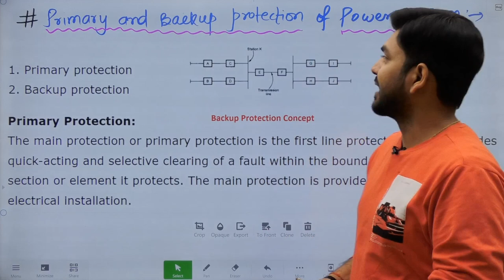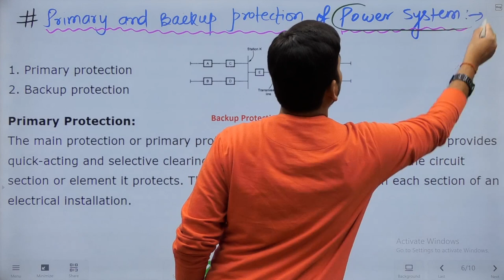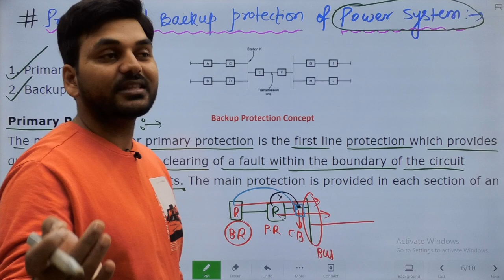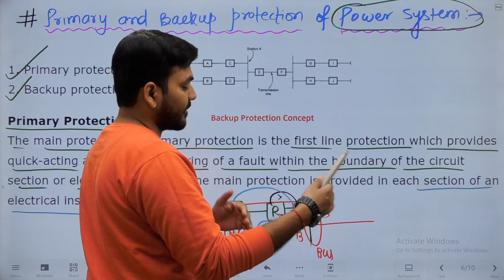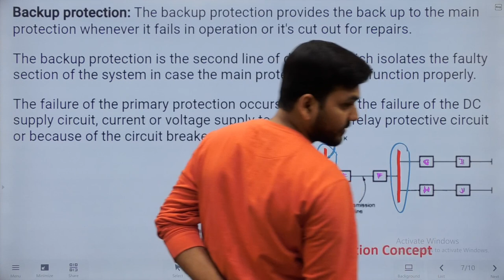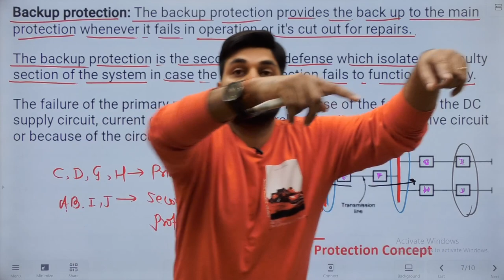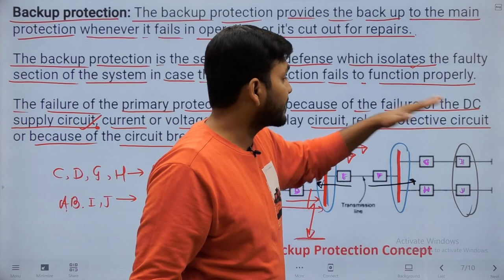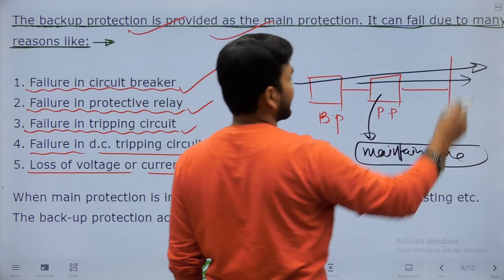Primary and back up Protection I Protection System in Power lines I Engineers Group I Diploma sem.